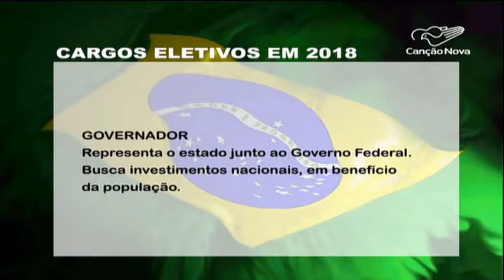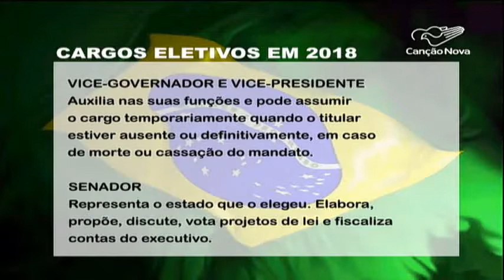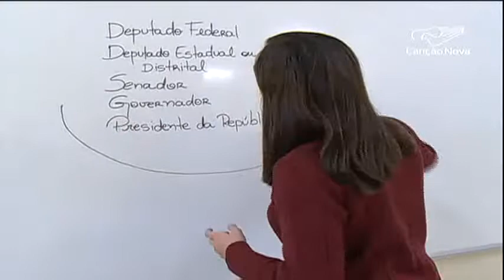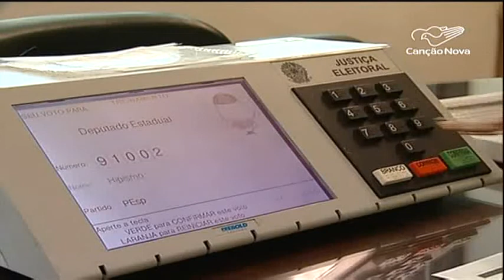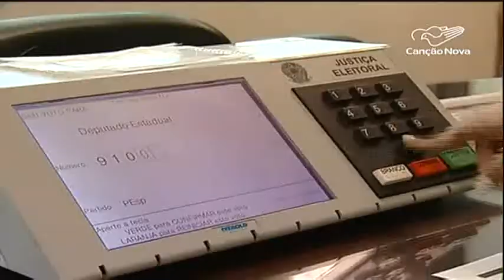Conheça as funções dos cargos públicos disputados nas eleições de 2018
O segundo semestre do ano se aproxima e nesse período começa a corrida pelas eleições. Dessa vez, cinco dos principais cargos públicos serão disputados por candidatos e escolhidos por 140 milhões de brasileiros aptos a votar. Entender as funções de presidente da República, governadores, senadores e deputados federal e estaduais, garante uma escolha mais consciente.